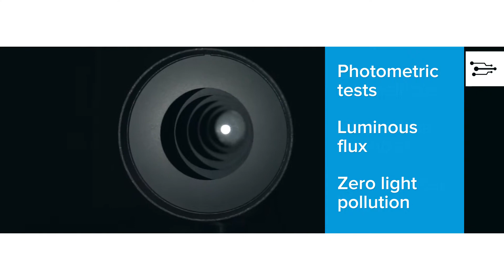Arquiled launches Bright Science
BRIGHT SCIENCE is Arquiled's most recent investment!
This engineering company aims to develop new products and technologies applied to the smart lighting solutions cluster and to the infrastructures that support city management.

Bright Science, led by João Ribeiro - Master in Information Systems and Technologies -, is focused in the areas of research in engineering, electrotechnology, optics and mechanics, conducting technical tests and analysis.

Arquiled - LED Lighting Solutions